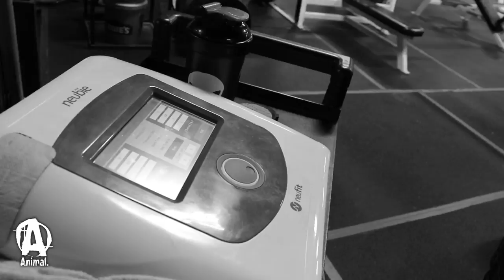The Underground: John Jewett's Off-Season, Vol 1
Six weeks ago John stepped off the 212 Olympia stage as 4th in the world. He is now moving into his off-season and analyzing what he needs to improve for the 2020 Olympia. John lays out how he plans to bring up body parts and breaks down his calorie cycling approach for staying lean while growing. Full diet and Pull workout posted below.

Body weight: 220.0 lb
WATER: 2 gallons per day
SODIUM: 1/4 teaspoon pink salt to all meals

Training Split:
1. Pull
2. Push
3. Legs
4. Off
5. Pull
6. Push
7. Off

High Day Diet 2x Per Week On Pull Days:

Meal 1
5oz chicken breast, cooked wt
80g oats, dry measure
1 Dave's Killer English muffin
50g blueberries
100g spinach
1 scoop Animal Pak Powder

Meal 2 (pre-workout)
50g Animal Whey, powder wt
80g cream of rice, dry measure
3 rice cakes

Preworkout
1 scoop Animal Fury

Intraworkout
2 scoops Juiced Aminos
25g carbs via Universal Carb Max

Meal 3 (post-workout)
50g Animal Whey, powder wt
2 Dave's Killer Bagels + 30g Organic Jelly

Meal 4
6oz chicken breast, cooked wt
210g white jasmine rice, cooked wt
1 Dave's Killer English muffins
5g olive oil
100g spinach

Meal 5
5oz sockeye salmon, cooked wt
240g white jasmine rice, cooked wt
100g pineapple
100g green beans

Meal 6
4oz chicken breast, cooked wt
3 whole eggs
180g white jasmine rice, cooked wt
100g spinach

575c/275p/35f

Moderate Day Diet 3x Per Week On Push/Leg Days:

Meal 1
5oz chicken breast, cooked wt
80g oats, dry measure
50g blueberries
100g spinach
1 scoop Animal Pak Powder

Meal 2 (pre-workout)
50g Animal Whey, powder wt
80g cream of rice, dry measure
3 rice cakes

Preworkout
1 scoop Animal Fury

Intraworkout
2 scoops Juiced Aminos
25g carbs via Universal Carb Max

Meal 3 (post-workout)
50g Animal Whey, powder wt
1 Dave's Killer Bagels + 30g Organic Jelly

Meal 4
6oz chicken breast, cooked wt
210g white jasmine rice, cooked wt
5g olive oil
100g spinach

Meal 5
5oz sockeye salmon, cooked wt
210g white jasmine rice, cooked wt
100g green beans

Meal 6
4oz chicken breast, cooked wt
3 whole eggs
100g spinach

400c/275p/35f

Low Day Diet 2x Per Week On Off Days:

Meal 1
5oz chicken breast, cooked wt
40g oats, dry measure
2 whole eggs
100g spinach
1 scoop Animal Pak Powder

Meal 2
6oz chicken breast, cooked wt
70g white jasmine rice, cooked wt
30g almond butter
100g green beans

Meal 3
6oz 93/7 ground beef, cooked wt
70g white jasmine rice, cooked wt
100g green beans

Meal 4
6oz chicken breast, cooked wt
70g white jasmine rice, cooked wt
30g almond butter
100g green beans

Meal 5
5oz sockeye salmon, cooked wt
70g white jasmine rice, cooked wt
100g green beans

Meal 6
4oz chicken breast, cooked wt
3 whole eggs
100g spinach

100c/275p/90f

Pull Workout:

*warm up sets not included
*all sets taken to failure
*adjust load to hit prescribed reps

1. Supinated Prime Pulldown: 1x10-15; 1x15-20
2. Hammer Strength DY Low Row: 1x10-15; 1-15-20
3. Rack Chin: 3x12-20
4. Wide Bar Chest Supported Row: 1x10-15; 1x15-20
5. Super Set Face Pull and DB Shrug: 2x15-20
6. Reverse Pec Fly Single Drop Set: 1x20 + 1x15-20
7. Standing Supinated DB Curl: 1x15-20
8. Standing DB Hammer Curl: 1x15-20